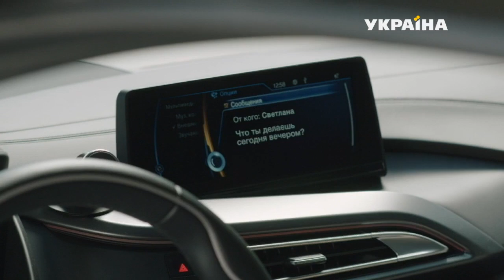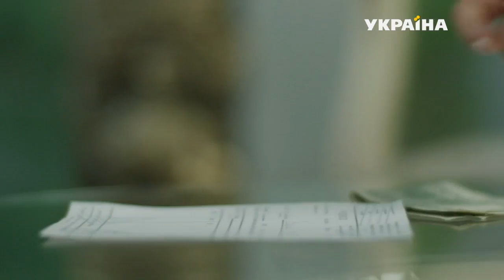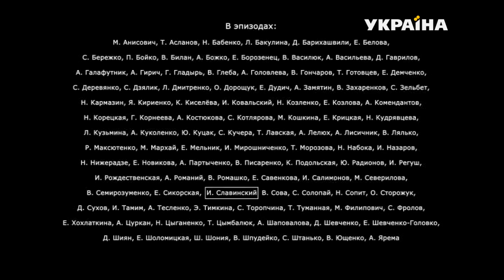Тайная любовь (Серия 11)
Счастливую жизнь Любы Зацепин разрушается в тот же день, когда ее любимый, будущий прокурор Юрий Браницкий, сделал ей долгожданное предложение выйти за него замуж. Вечером, во время страшной ливни он насмерть сбивает беременную женщину. Если Юрий признается в содеянном наезде, его прокурорская карьера будет уничтожена, поэтому Люба берет на себя чужую вину и садится в тюрьму. Она даже не подозревает, с кем из этого рокового дня вступила в поединок не на жизнь...